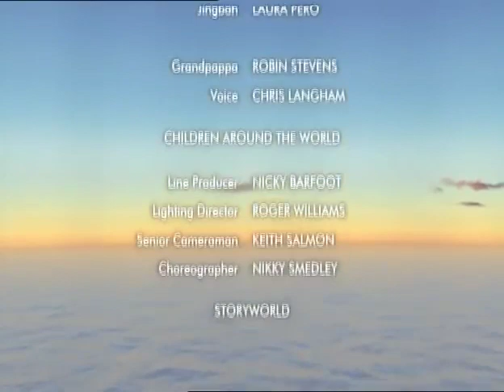💙💛💜 Boohbah | Club & Ball (Episode 71) | Funny Cartoon For Children 💙💛💜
💙💛💜 Boohbah | Club & Ball(Episode 71) | Funny Cartoons For Kids | Animation 💙💛💜

Hip and hop about with the Boohbahs and have some Near and Far fun. In Storyworld, Grandpappa finds a club and a ball can be off putting. Can he get in the swing of things?